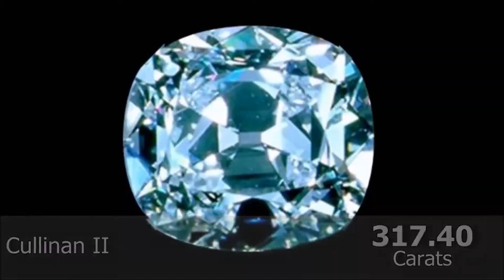A Diamond In The Rough (remix under a different name).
Стараюсь никогда не говорить "никогда", но я сейчас - все таки - попробую взять технический перерыв в творчестве. Оно мне ничего кроме, морального удовлетворения, не дает. А времени и сил отнимает.